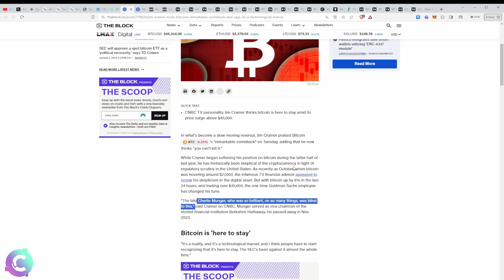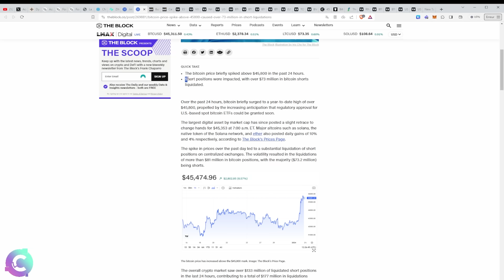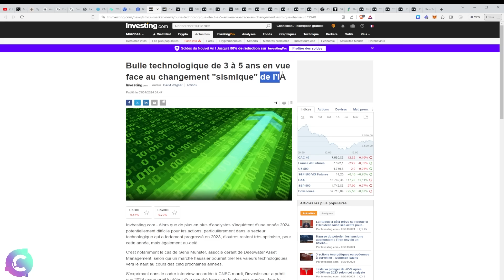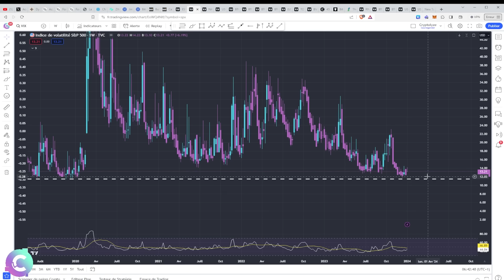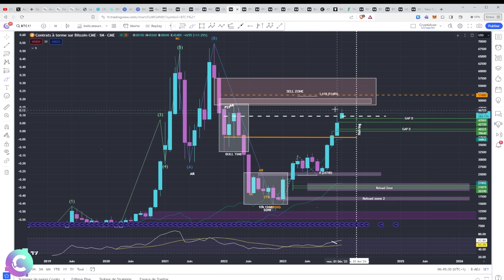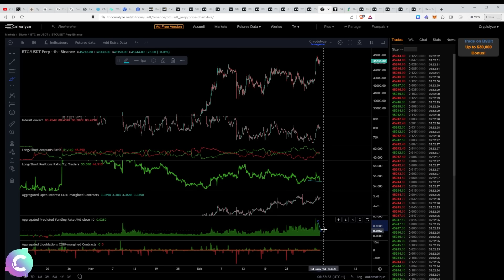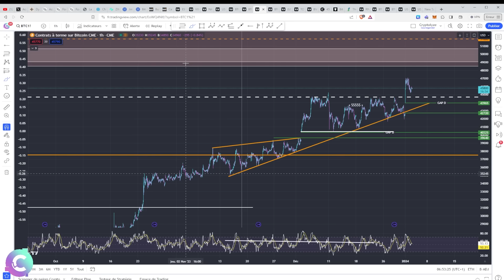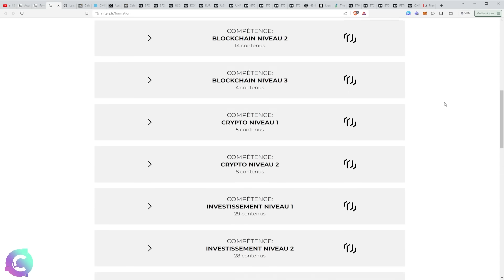BITCOIN : Le marché n'attends qu'une chose....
🎞️Descriptif de la vidéo :
00:00 Intro
00:22 NEWS crypto
05:10 Analyse technique